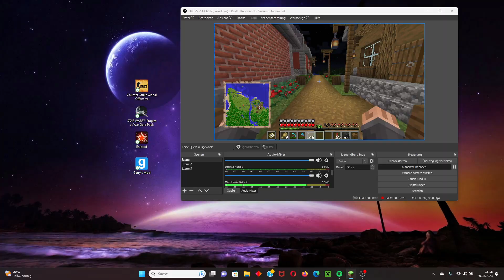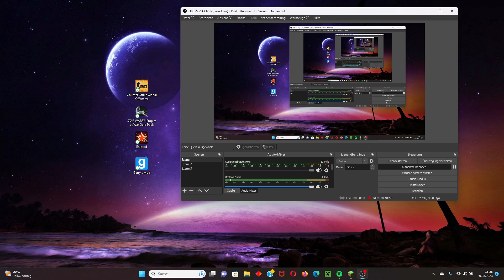Bald Militär Stützpunkte auf der Welt?🪖[Minecraft Dead|S6F52|Deutsch/HD]